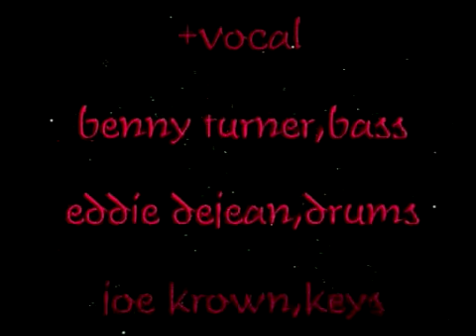Vasti Jackson+Marva Wright Band Bluesfest Gaildorf 07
Great Bluesfest in Gaildorf 07-Kulturschmiede Gaildorf.
Thanx to everybody for make it possible.
Next date is 1+2 Juli 2011.